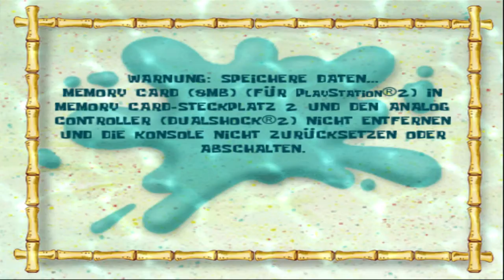[GERMAN] Lets Play: Spongebob Schlacht um Bikini Bottom - Part 1